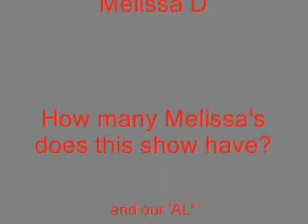Disturbing Mylar 2000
My contribution to Dances at 8 a mix of ballet and modern.